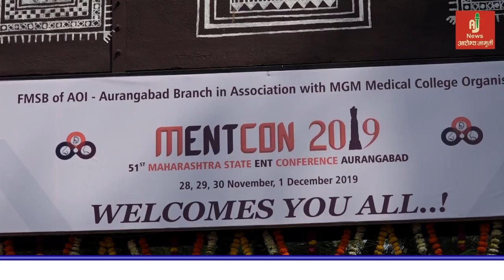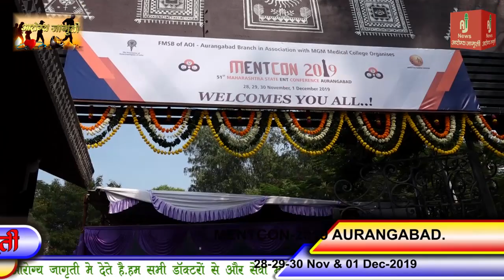Mentcon 2019 Biggest Event After 27yrs In Health Field In MGM | Aurangabad |Arogya Jagruti